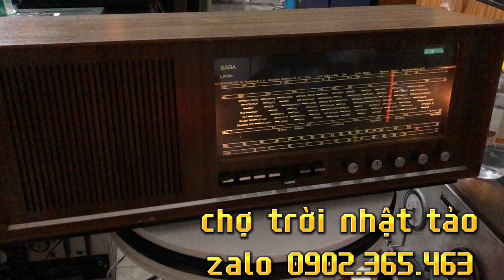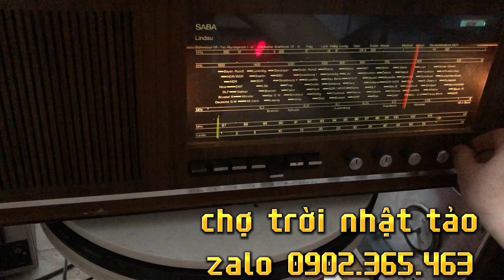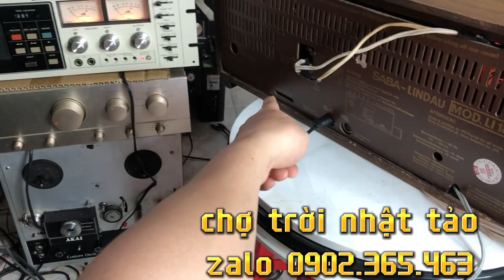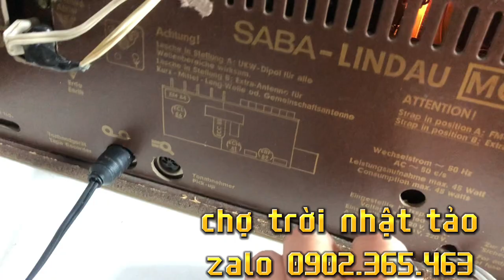saba đèn đức zalo 0902.365.463